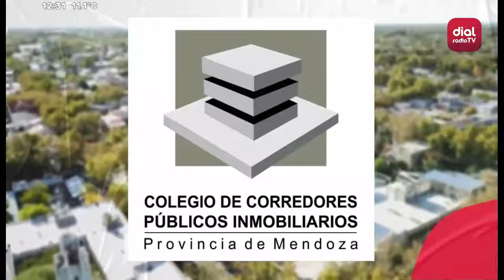🔴 DeciloFuerte Cecilia Martínez y los ODS2030 – Programa 011 – 13/07/2022 🔴